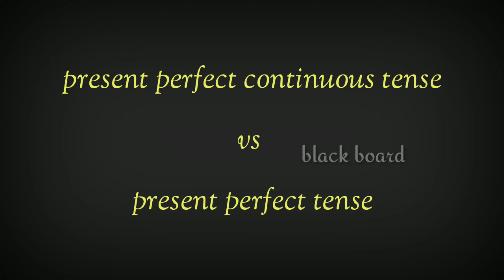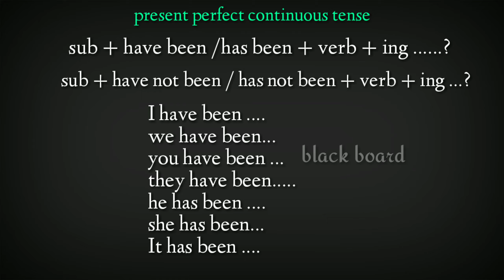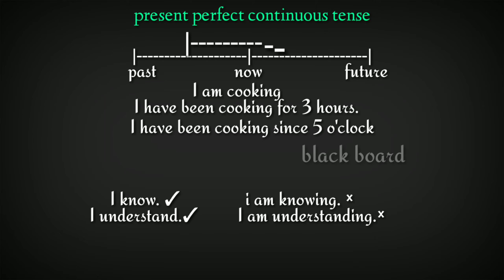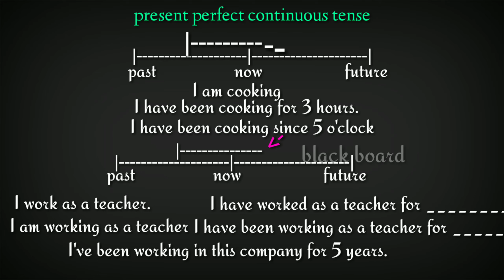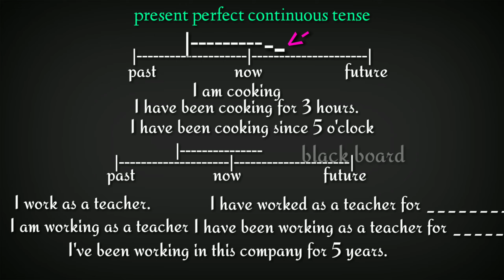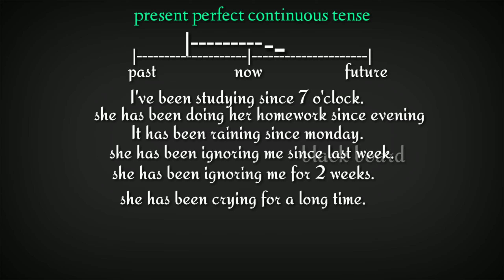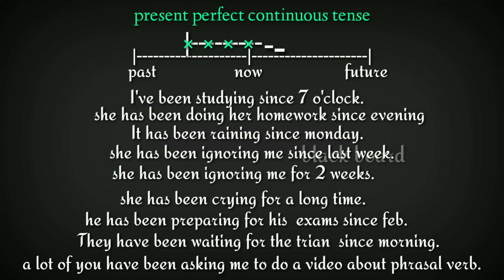Present perfect continuous tense through tamil | spoken english through tamil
In this video we'll look at present perfect continuous tense through tamil ( also called the present perfect progressive tense) we'll look at how to use it, in which way situation and compare it to the present perfect tense, present continuous and and present simple tense through tamil
learning english can be challenging and time consuming but we can see that is also very valuable to learn and can create many opportunity.thanks for clicking .